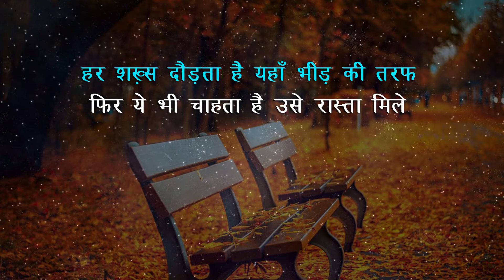Waseem Barelv ki Shayari || Hindi Shayari || Waseem Barelvi Poetry || वसीम बरेलवी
Waseem Barelv ki Shayari,  waseem barelvi best shayari - वसीम बरेलवी की लाज़वाब शायरी

best friendship shayari in hindi status motivational shayari in hindi
hindi shayari
shayari
inspirational shayari
best inspirational shayari
best inspirational speech
best inspirational speech in hindi
inspiratiinal status in hindi
dil ko chhu lene wali shayari